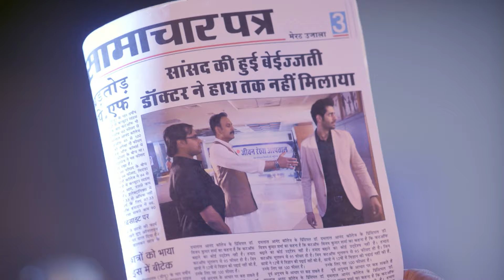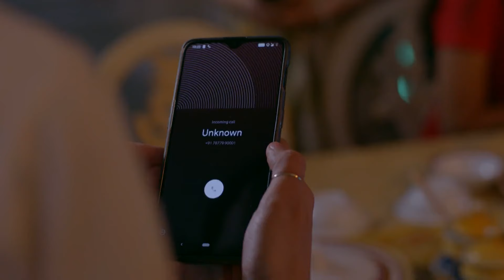Ohh No! Ramesh ने डाँटा Vedant को! 😳 | Rajaa Betaa | Full Ep. 44 | Zee TV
Ramesh scolds Vedant for his rude behavior towards the MP! Will Vedant realize the gravity of his actions, or will this confrontation escalate further? 😠

Rajaa Betaa is a Hindi television drama. The story revolves around Vedant, a successful 30-year-old, who was adopted by Murari Tripathi in his childhood but was never quite accepted by his family. On his death bed, Vedants foster father asks him to keep the family together. Will Vedant be able to keep his promise in spite of his familys hostile behavior?PL2QlXuKj-XY2CFsFH0SQeXB03ZWQZKiJ7

Ohh No! Ramesh ने डाँटा Vedant को! 😳 | Rajaa Betaa | Full Ep. 44 | Popular Hindi Show | Zee Anmol